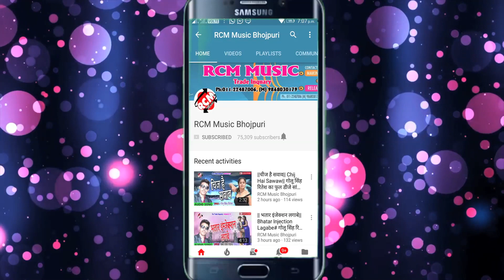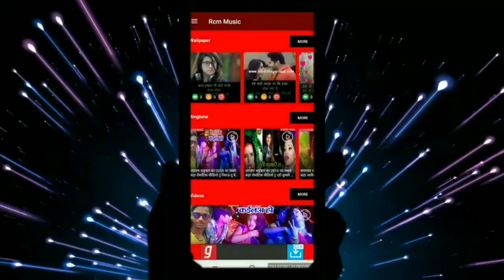विकाश कश्यप का 2019 का बड़ा रोमांटिक होली वीडियो || अब दा जीजा छोड़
Title:  AB DA JIJA CHHOD
Singer: VIKASH KASHYAP
Lable: RCM Music
Lyrics:  BHOLA JI
Video Director:  RAJESH GUPTA
DOP: